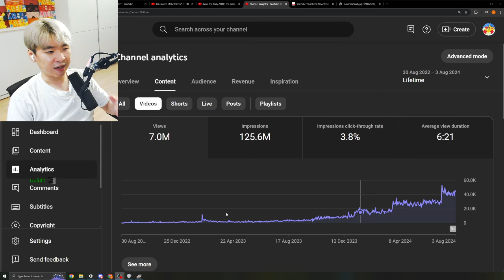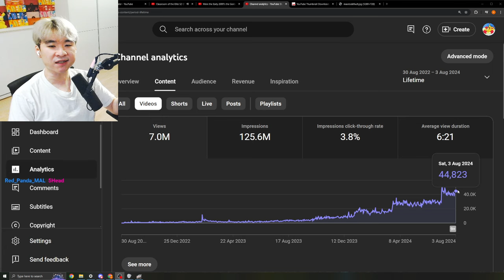This is the reason why I DIDN'T REACT TO Re:Zero